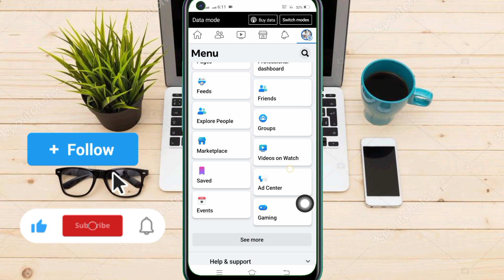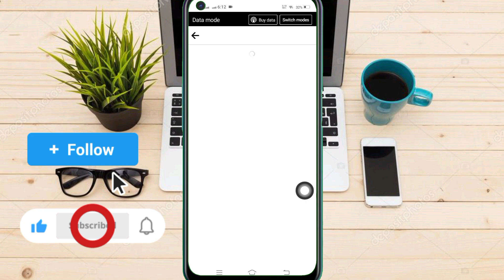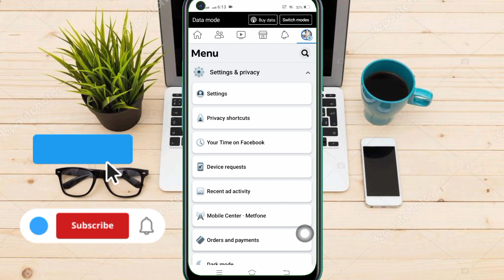How to turn off Comment on Facebook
របៀបបិទ Comment លើ Facebook @khlearning